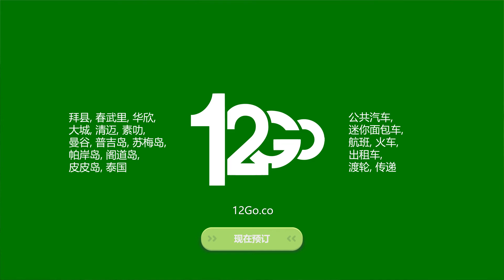使用12Go.co前往马来西亚旅行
在12Go.co探寻马来西亚最受欢迎的旅游景点
 乘坐巴士前往 马六甲, 金馬崙高原 或 新山
 体验传统火车旅行前往 巴东勿刹, 北海 或 怡保
 飞往 吉隆坡, 沙巴 或 槟城
 乘坐渡轮前往 兰卡威

 12Go.co 提供多种多样的交通方式帮您抵达马来西亚的心仪目的地!